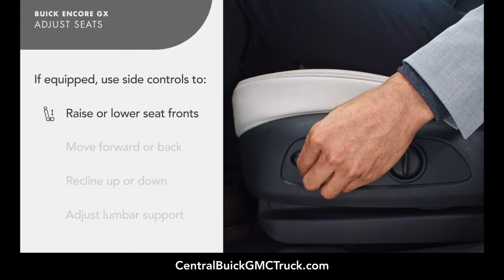How To Adjust Your Seats & Use Memory Seating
- How do I adjust my seats? If equipped, use side controls to raise or lower seat fronts, move forward or back, recline up or down, adjust lumbar support.

If equipped with Memory Seats, you can store two different seat positions. Press SET and hold 1 or 2. Now you're all set.

We are a unique dealership because we can save our customers thousands by providing big city selection with hometown pricing. By keeping our overhead expenses low, we can pass on the savings to our customers and make the buying process simple because we know your time is valuable!

Our unmatched service and diverse BuickGMC inventory have set us apart as the preferred dealer in WinterHaven, Florida.

Our new model lineup includes popular SUVs & Trucks such as the envision, encore, enclave, encoregx and sierra1500, canyon sierra2500hd, yukon and yukonxl and terrain!